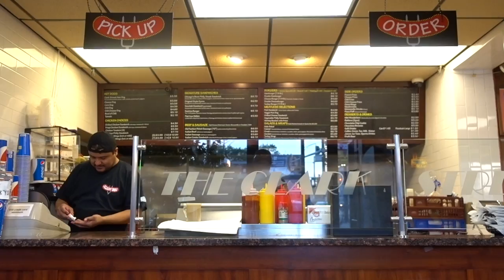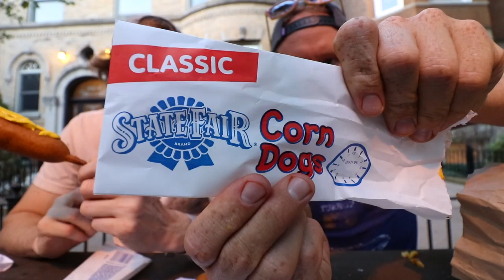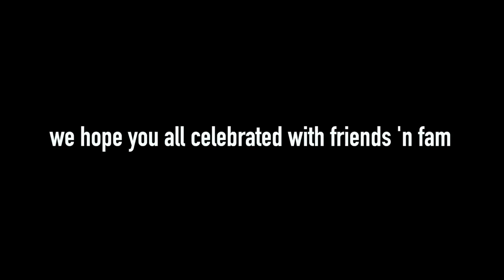Hot Dog Taste Test from Clark Street Dog on the 4th of July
It's the 4th of July. Sean and Corey are creating a special episode with the three most popular dogs in Chicago. What are they? The Chicago-style dog, the chili cheese dog and the corndog. And they're all from Clark Street Dog.

Send us stuff! This is our official UPS box here in Chicago:

3023 N. Clark St.

Nacho Cheese Fountain members:
*Corey Silver
*MiVidMaker
*Chris McKay
*Tiffany Griffin
*Becky Kelly
*Clark Frailey
*Molly
*Dan Hunt
*Lee Lawson
*Michael Latham
*Demetri Kouvalis
*Jono Crute
*Patrick Gwozdziowski
*David Jackson
*Peter R
*Greg Enos
*Nathaniel Mendoza

Melt Cheese on Everything members:
*Greg Enos
*Jessi Moths
*C Lee
*Corey
*Robert Mattei
*Chris Haines
*Nick Wass
*John McCambridge
*Dawnn Gray
*Bailey Medlin
*Eric Ely
*Clark Frailey
*Chris Michela
*Kelly Boggs
*Jeff Bowling
*Brianne Gasser
*Eric McCloskey
*Wendell Broussard
*Dawnn Gray
*Steve Besse
*Rajen Savjani
*Lewis Mobey

Gimme That Chedda members:
*Colleen Maxwell
*Kipp Lehman
*Kori Koschalk-Newmister
*Colleen Perez
*Rhys Bonser
*Mrvkng9099
*Lucas Espinoza
*Morgan Brinton
*Scott Hubbard and Courtney Rioux
*James Nickelson
*Jessica Baker
*Lorrie Nevens
*Cinny Hayes
*Nick Ellis
*Dan Hunt
*Roni Clark
*Deb Ely
*Matt Dibble
*Eric Litle
*Alison Smith
*Matt Kahle

Just Let It Brie member:
*Amanda Evans
*April Haley
*Tim Leichty
*Uday Gupta
*Duane Mancini
*Cindy Brown
*Sam Gorton

*David Cowen